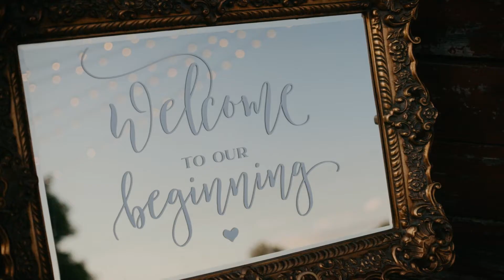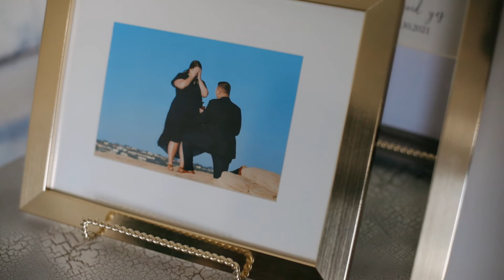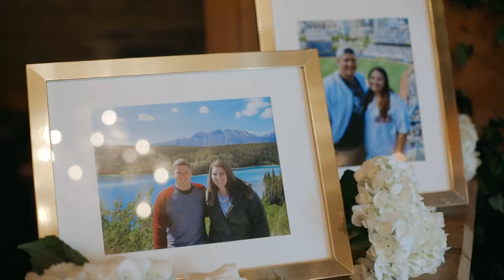Samantha and Tyler Wedding Feature Film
Samantha and Tyler Wedding Feature Film at Rustic Grace Estate in Van Alstyne, Texas